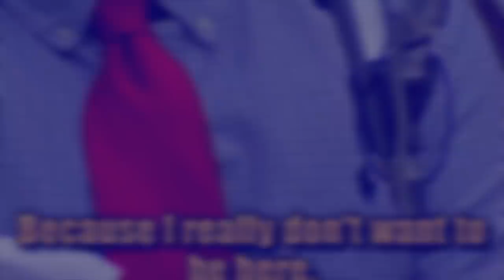nga isih iap ia i mei ong kane ka khynnah kynthei peit phin sa tip iaka jingshisha ba shyrkhei